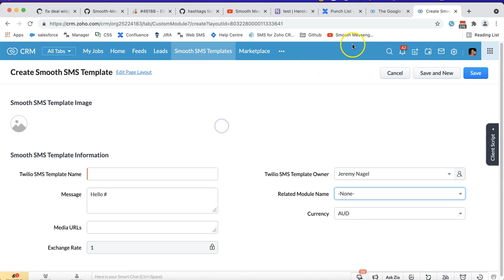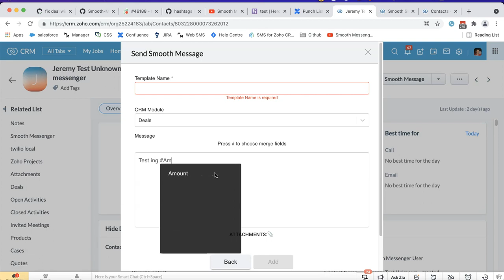How to add edit SMS templates in Smooth Messenger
Hint: don't do it directly via the Smooth SMS Templates module